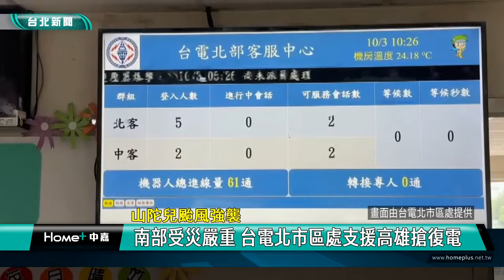山陀兒 災情|台電 救災|停電 復電|北市區處 支援|搶修 話務人員|2024 中華民國|山陀兒颱風來襲 南部受災嚴重 台電北市區處支援高雄搶復電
山陀兒造成南部停電災情慘重 台電北市區處支援人員及工程車南下搶修

（中嘉新聞記者張啓騰/台北大安區報導）
山陀兒颱風造成台灣南部地區災情慘重，台電北市區處除了維持轄區供電正常外更特別支援10名工程人員和4台工程車前往高雄協助搶修，另外在客服部分也加派60名接聽員協助接聽南部事故通報電話，希望幫助南部地區儘速恢復供電，讓災區民眾早日回復正常生活。

台電人員正冒雨搶修供電設施，因應山陀兒颱風來襲，台電北市區處除了做好各項防颱措施也動員人力隨時進行搶修，其中特別針對樹木傾倒及社區配電設施故障異常，台電北市區處方面也做出因應。

另外由於山陀兒颱風帶來的狂風暴雨造成南部地區停電災情嚴重，台電北市區處也緊急調度10名搶修人力及4台工程車前往支援搶修。另大量停電事故造成中南部客服中心電話進線量暴增，北市區處北部客服中心更加派60名人力協助接聽事故通報電話。

台電北市區處方面也呼籲民眾多加利用「台灣電力APP」或登入台電官網「颱風停復電資訊」專區通報及查詢，長輩朋友則可撥打台電「1911」客服專線，讓通報分流以加速搶修進度降低停電造成的不便。